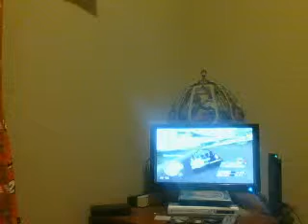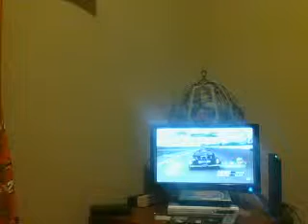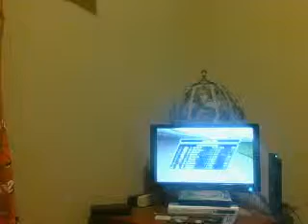NASCAR Thunder 2004 Race 15:Sirius 400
So much for that win. Guess I go pout and call NASCAR out for Fixing races.--Kyle Busch after losing the Treatmyclot.com 300 Xfinity Race.